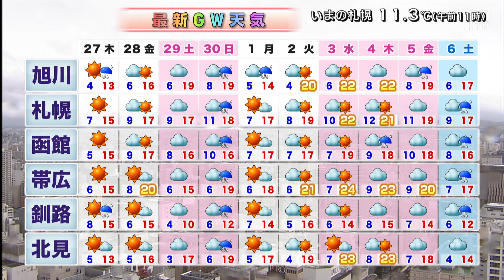４月２６日 北海道の天気 ポイントは「強風や大雨に注意 丈夫な傘を持って」